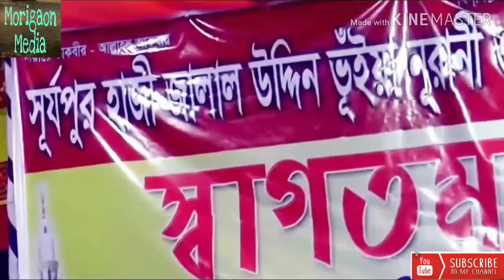মুনাজাত মিজানুর রহমান আল আজহারী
মুনাজাতের মধ্যে সবাই কাদলু